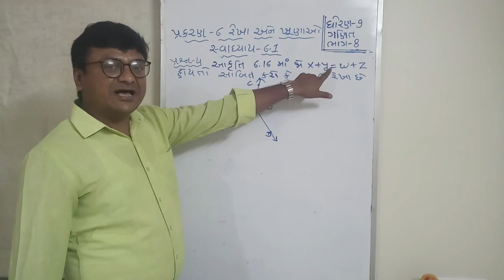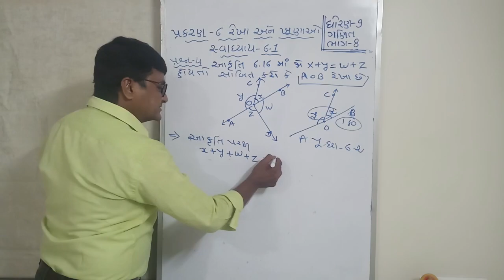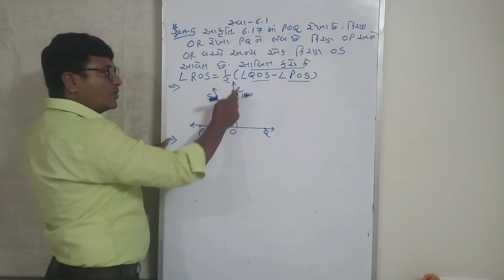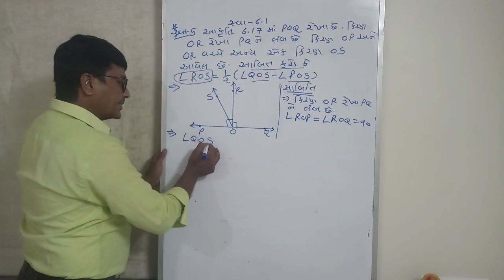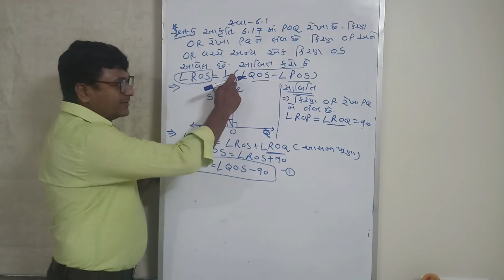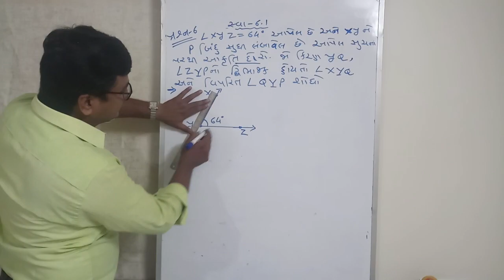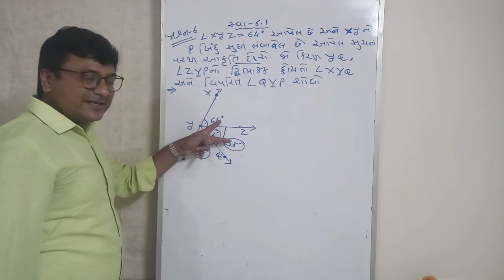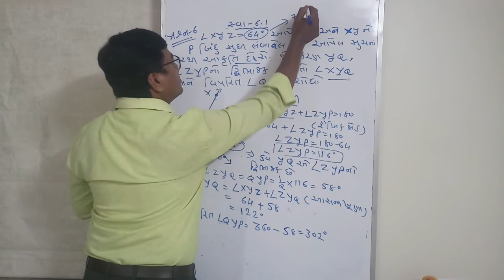standard 9,maths,chapter 6,રેખા અને ખૂણાઓ,line and angles, part 8,સ્વાધ્યાય 6.1 પ્રશ્ર્ન-4,5,6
here is the usefull link

here is the link for chapter 1,2,4,5,

chapter 1

chapter 2

chapter 4

chapter 5

thnx all...